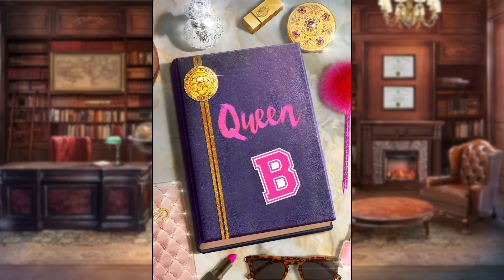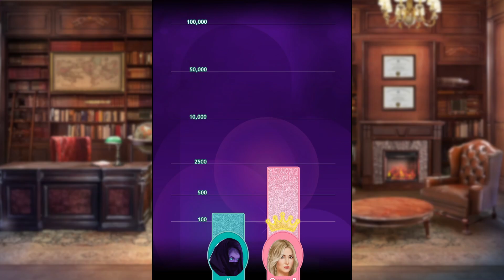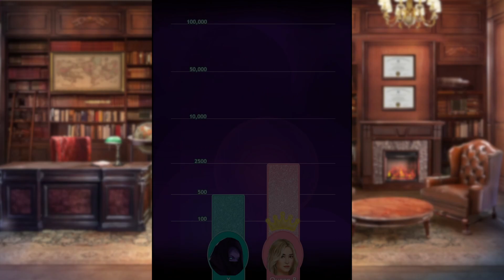Choices: Queen B Book 2 Chapter 4- Queens' Gambit (Diamonds Used💎)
Choices: Queen B Book 2 Chapter 4- Queens' Gambit
Working with Poppy might just be the death of you.

Please note that any options that do not comply with YouTube's guidelines will not be selected or will be skipped.
If the channel is deleted it is for this reason.

Choices owned by Pixelberry Studios